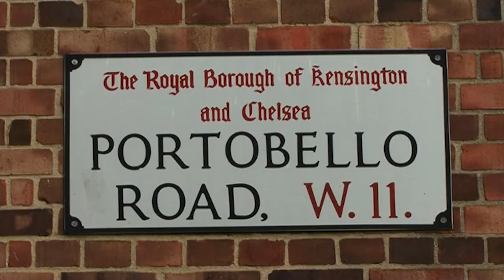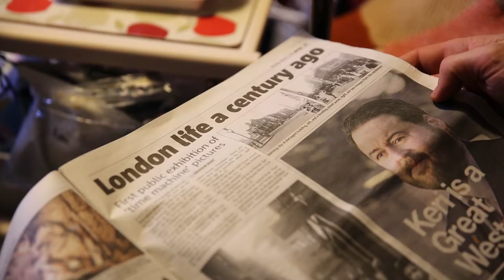Octavia Foundation 10 Year Anniversary Film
Ten years since the Octavia Foundation was started, with one staff member working out of a redundant cupboard, we have gone on to work with over 10,000 people in Central and West London.

To mark this milestone we have commissioned a short film and report to highlight the stories of some of the many people we have worked with and evidence our impact over our first decade. You can hear about Moktar's journey from young film maker to teacher; witness the special bond between Claire and Kitty, befriender, and befriendee and have a look at a night at BASE, our young people's programme in the video above.